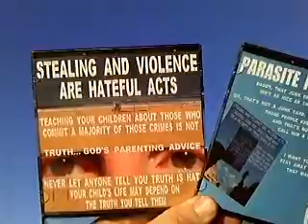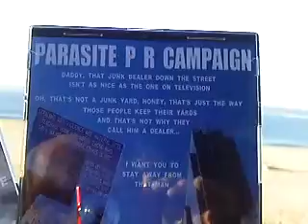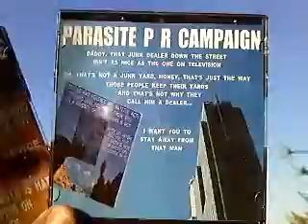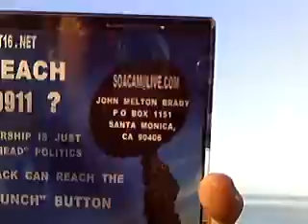PCP10 2013F610 30DARNELLGETSHIREDWWWVOTE TRUTHBLOGSPOTCOM142MB3 30 zps18905e30